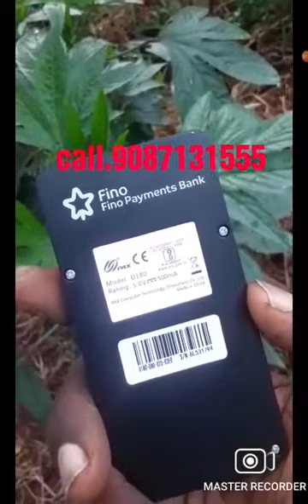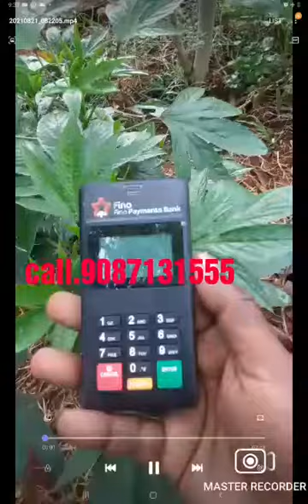fino bank micro atm. low .price.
Video from Aeps&micro Atm.